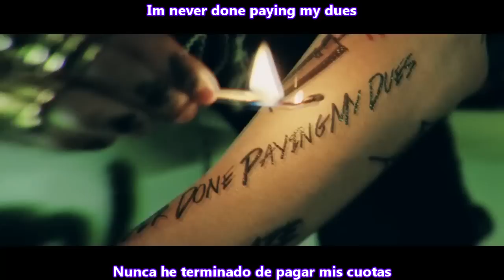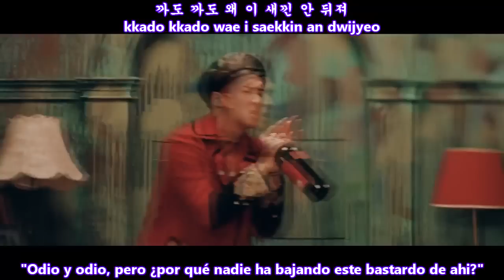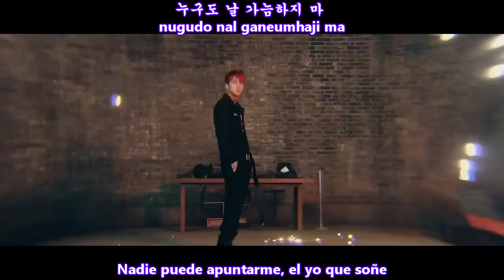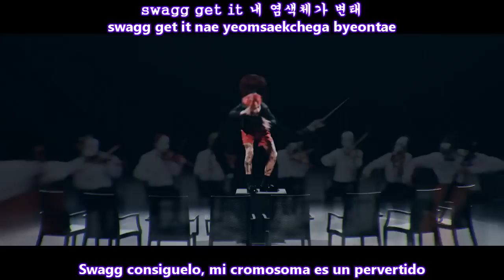RAVI (라비) - BOMB (Feat. San E) MV [Sub Español + Hangul + Rom] HD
ravi bomb sub español

라비 (빅스) – RAVI 1st MINI ALBUM [R.EAL1ZE]
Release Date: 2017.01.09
Genre: Rap / Hip-Hop
Language: Korean
Bit Rate: MP3-320kbps